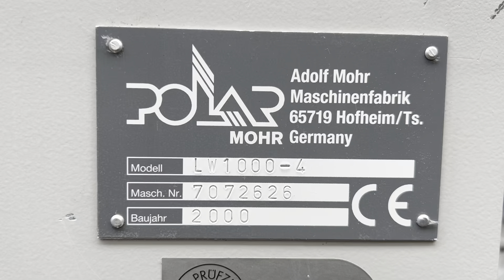Polar LW1000 4 stack lift for sale fully serviced Gab Supplies Ltd 2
Polar LW1000-4 stack lift for sale - fully serviced